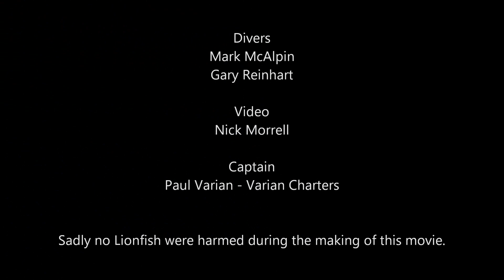kringeline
Diving the wreck of the s/v Kringeline, a 50 ft. sailing boat in 310 ft. of water about 1.5 nm east of Boca Inlet, Florida.